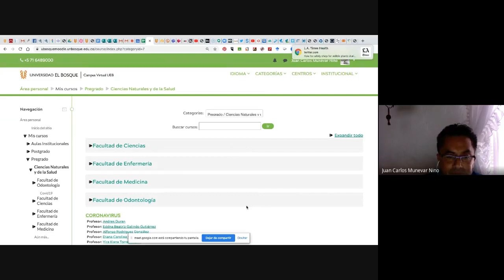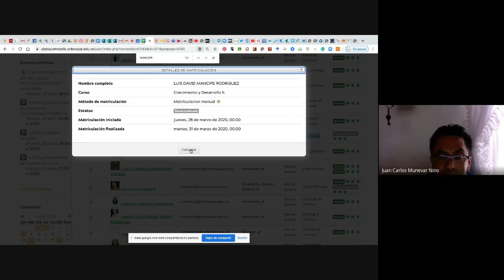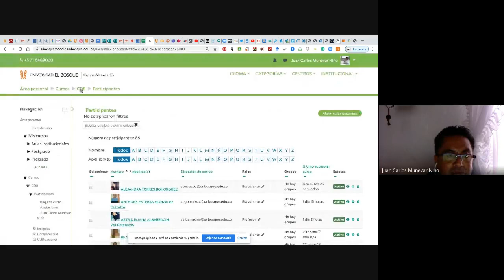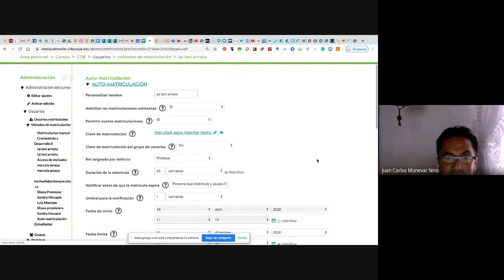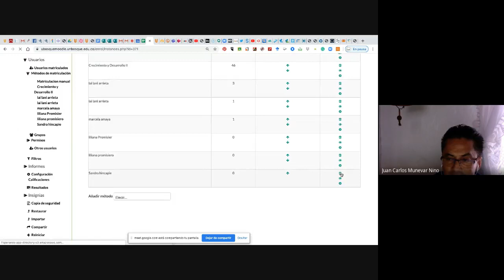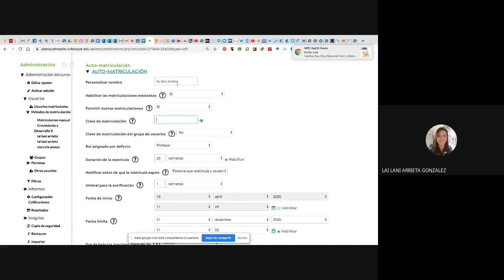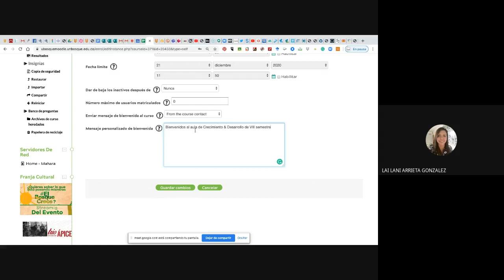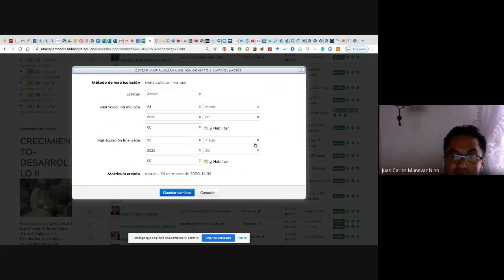¿Como matricular estudiantes en el aula virtual de la plataforma Moodle?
En este vídeo tutorial explico cómo matricular estudiantes en el aula virtual